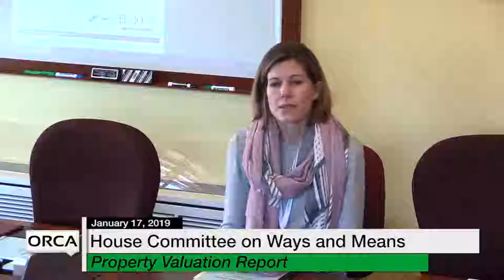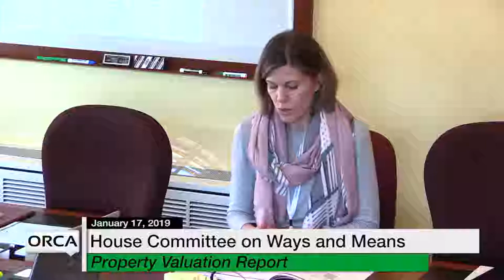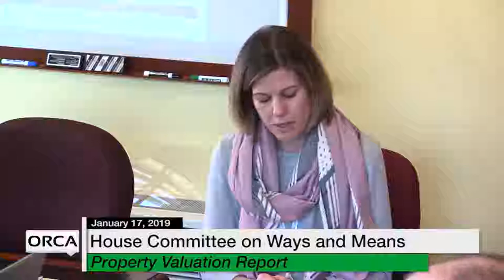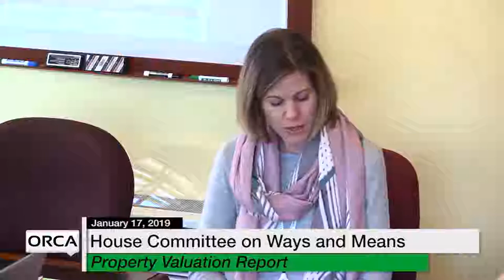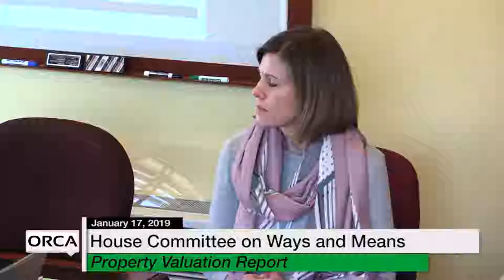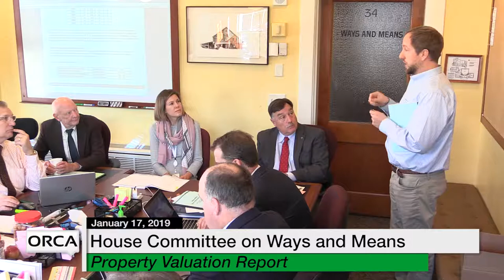Vermont State House - Property Valuation, State Auditor's Report, Budget Adjustment Issues 1/17/19